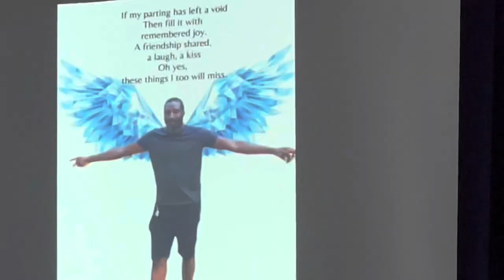Vlog: Road Trip To St. Elizabeth | Nine Night | Gregory’s Funeral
This was the hardest video to compile! I cried all over again because it’s still hard to accept the reality of things. It was a good trip up and seeing my family but the reason for being there took a toll on everyone. Thank you for your kind words and prayers throughout this time; it’s appreciated.

Have yourselves a wonderful weekend and if you haven’t checked out the other videos as yet, give them a watch in your spare time or play them out when you’re doing stuff around the house😉